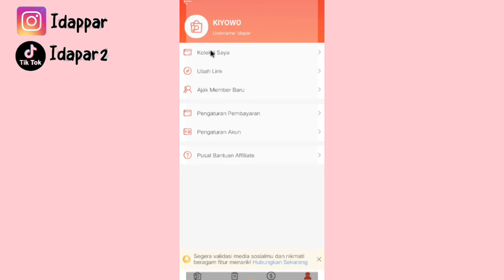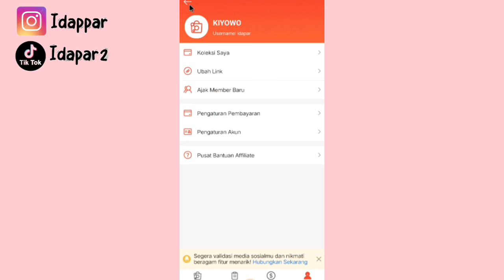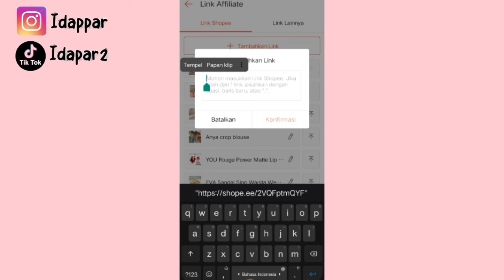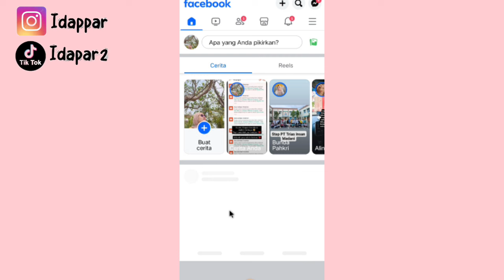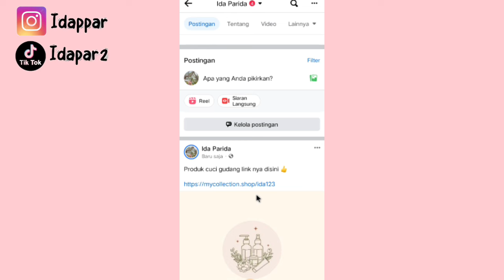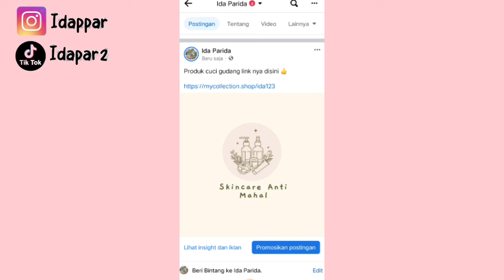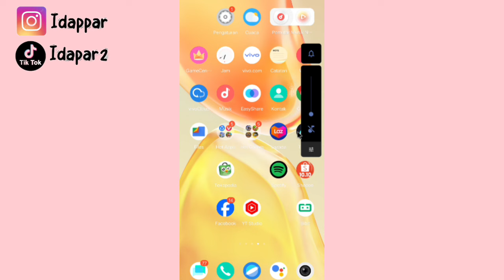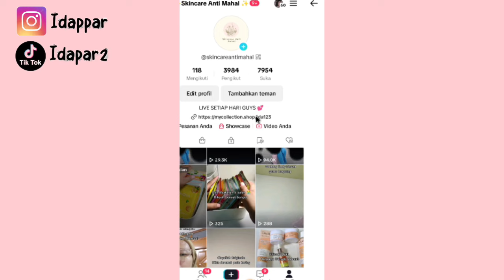BISA SHARE RATUSAN LINK SEKALIGUS PAKE KOLEKSI KU ✅ HEMAT WAKTU BUAT SHARE LINK 👍